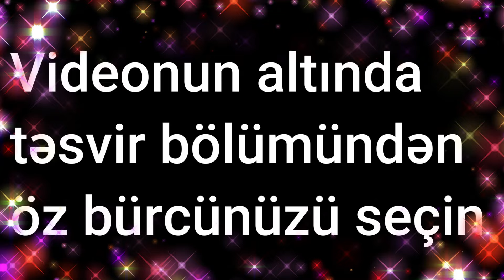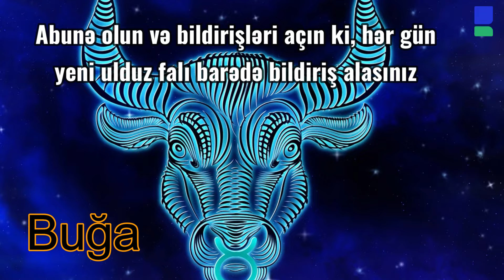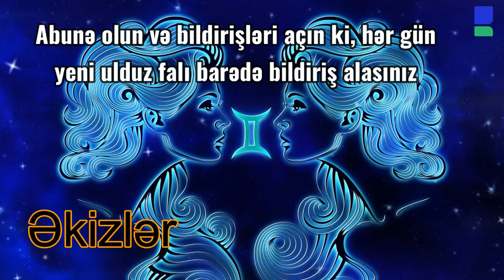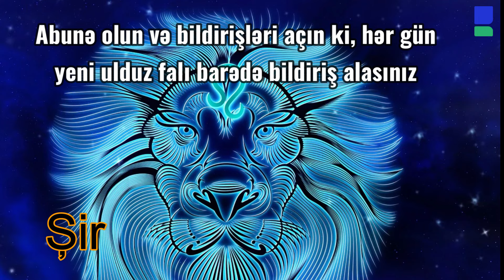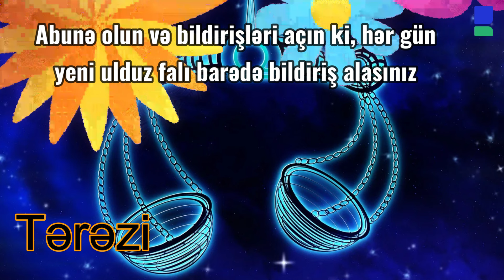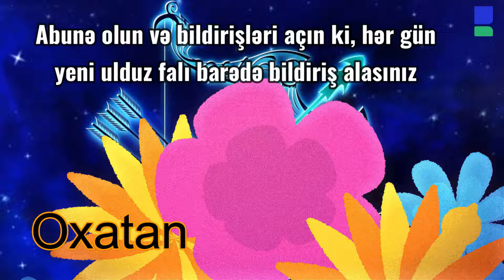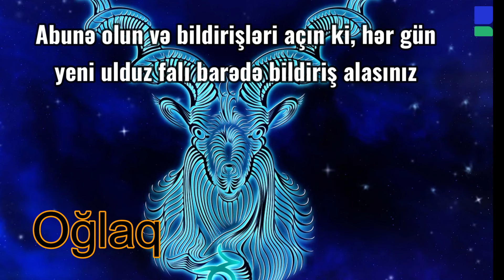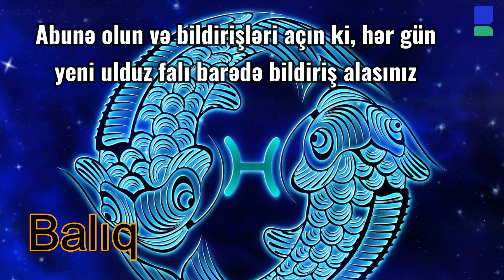Ulduz falı: 21 oktyabr, 2024-cü il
0:15 Qoç bürcü
0:53 Buğa bürcü
1:34 Əkizlər bürcü
2:14 Xərçəng bürcü
2:53 Şir bürcü
3:28 Qız bürcü
4:00 Tərəzi bürcü
4:38 Əqrəb bürcü
5:15 Oxatan bürcü
5:47 Oğlaq bürcü
6:28 Dolça bürcü
6:57 Balıq bürcü